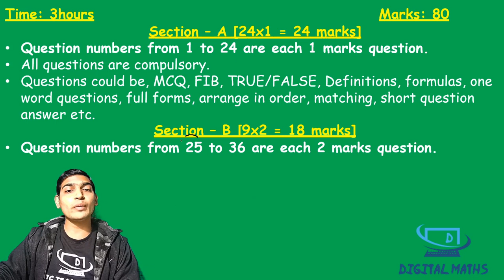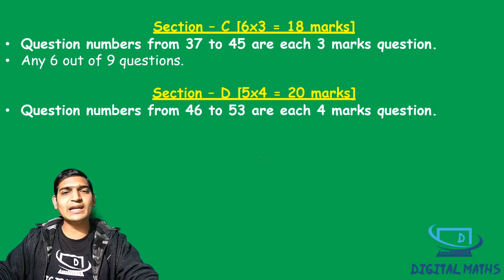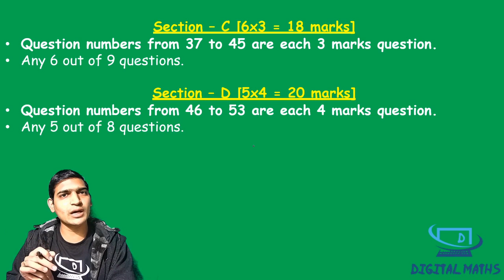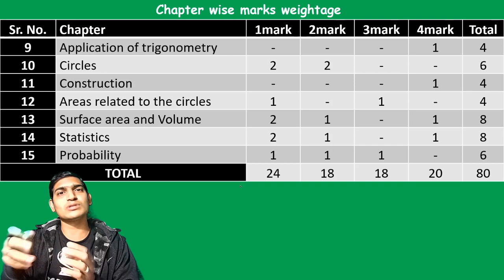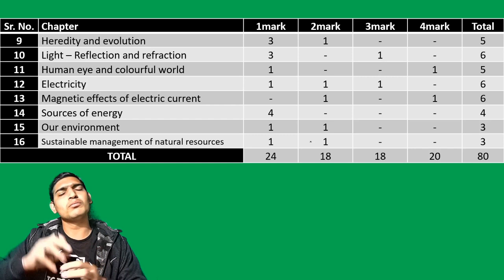Class 10 Board Exam 2021 | GSEB Paper Style | Board Blue Print | Marking Scheme | Digital Maths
This video have details of:-
GSEB class 10 Board exam paper pattern and Marking scheme of class 10 maths and science chapter wise marking weightage.

for sample papers in English of GSEB.

With regards,
Digital Maths